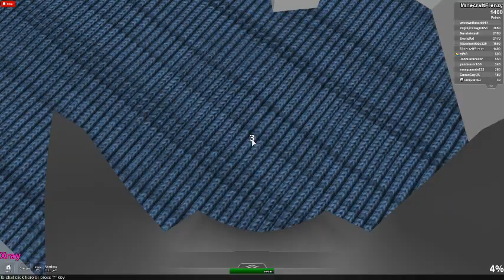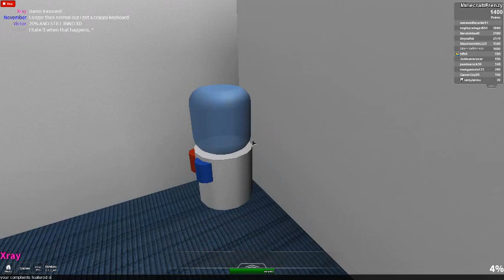Roblox: Murder Mystery Episode 4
Episode 4 Roblox Murder Mystery